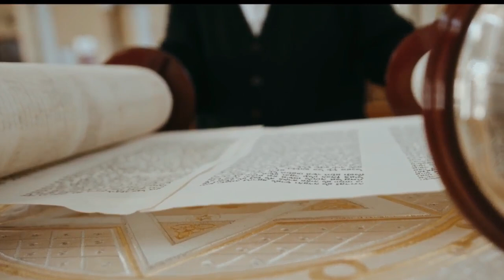🛑 TERRIBLE: ¿Racismo Anti-Judio? Teología Reemplazante / Raíces Hebreas ¿Qué dice la Biblia?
¿Quién es el Verdadero ISRAEL? Teología reemplazante a su máxima expresión, Racismo Anti-semita, anti-Judio. ¿Pero cuál es el propósito? Dividirnos para poder reemplazarlos más fácil.  Existe la idea racista de Efraimitas que viene de British Israelism que básicamente Israel no son los judios (Israelitas) actuales si no son aquellos de países de gente exclusivamente blanca. Todo esto viene de adoctrinamiento Nazi (racista) y creencias antisemitas. “Es una técnica utilizada para provocar una sensación de disgusto y repulsión hacia los judíos, Israel, ya sea colectiva o individualmente, y a menudo se encuentra junto a otros motivos antisemitas relacionados con el dinero, el poder, la conspiración y la sangre.” Los judíos no son una raza y es peligroso pensar en razas. Pero algunas personas todavía creen en ello. Si odian a los judíos basándose en esa idea, es indudablemente racista.